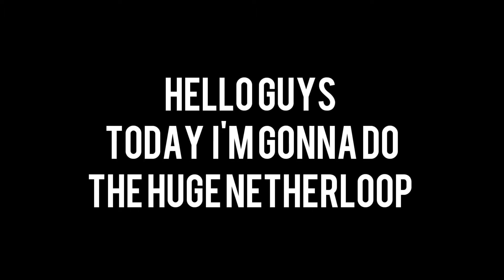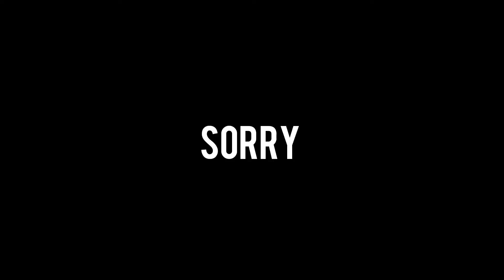I made a huge nether portal with obsidian in minecraft |gaming chair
I make  a huge  nether portal with obsidian in minecraft |gaming chair